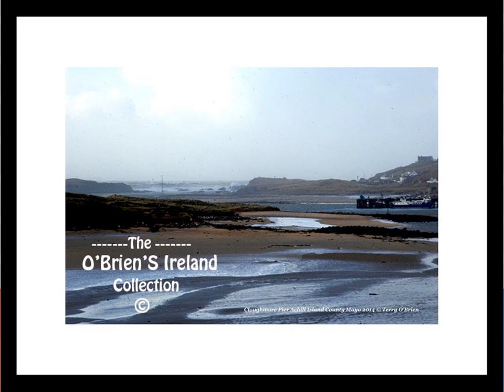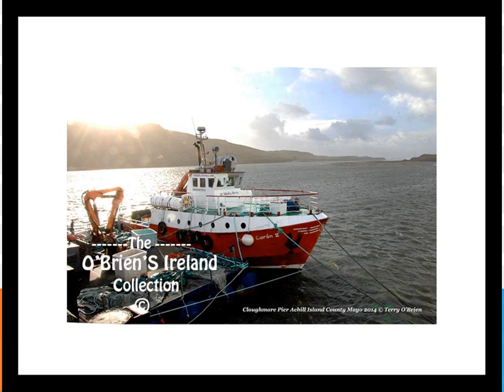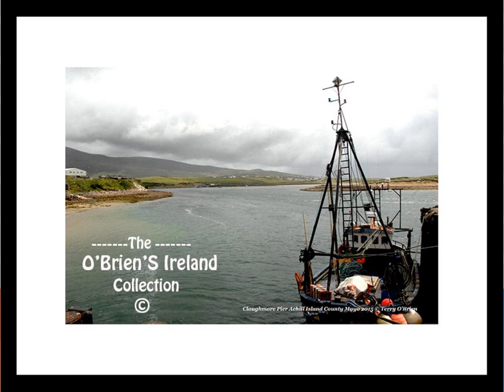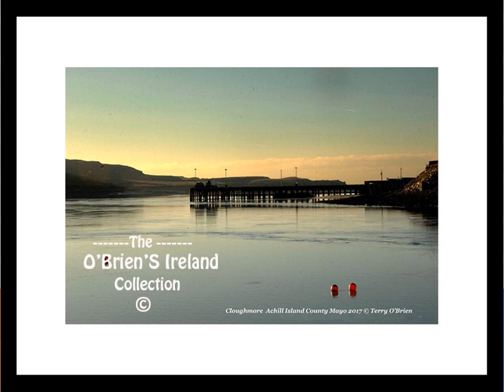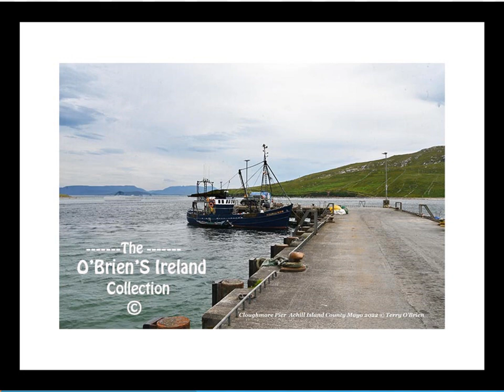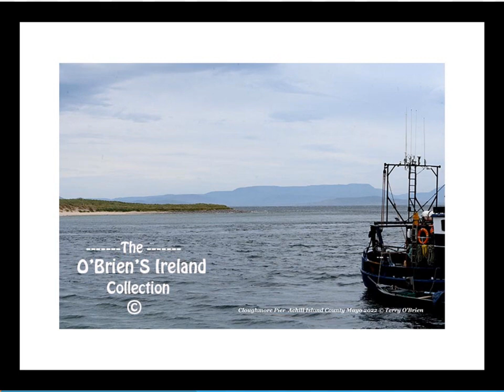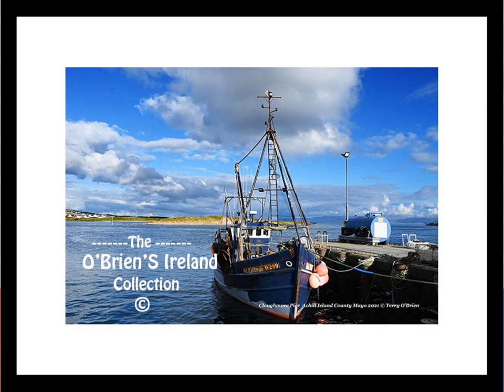Cloughmore Pier Achill Island County Mayo Ireland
Cloghmore Pier is situated on the south of Achill Island and provides a ferry service to Clare Island. Walk along the pier and take in beautiful views of  the wild Atlantic way